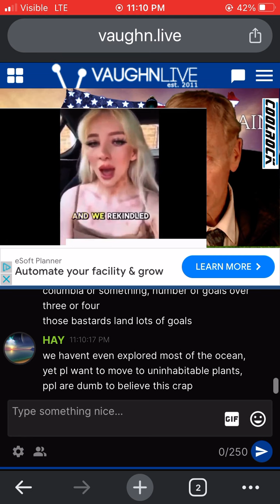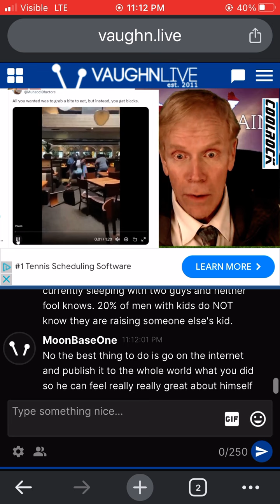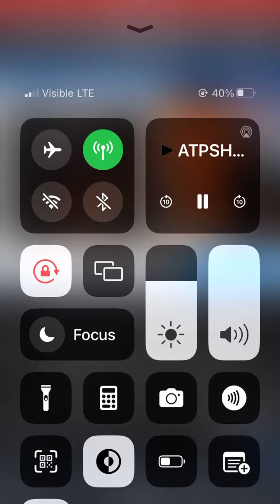This is how i watch Vaughn live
Vaughnlive